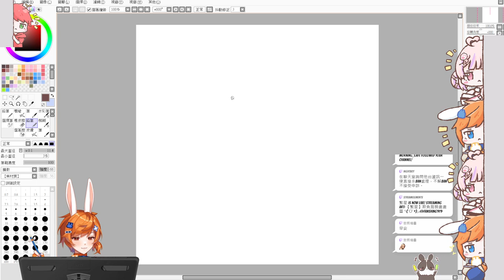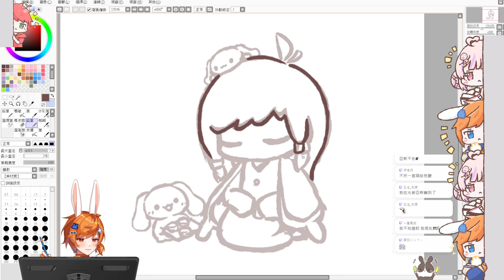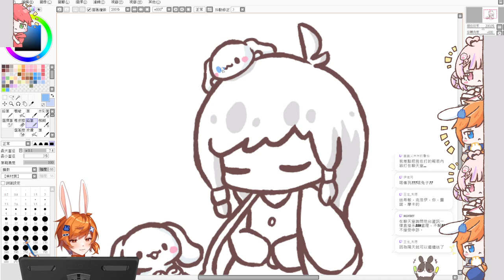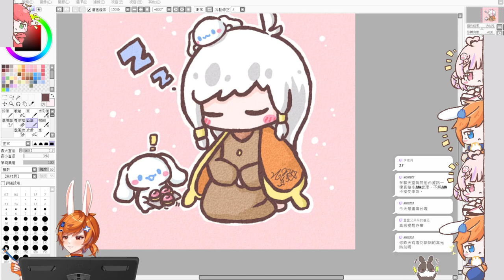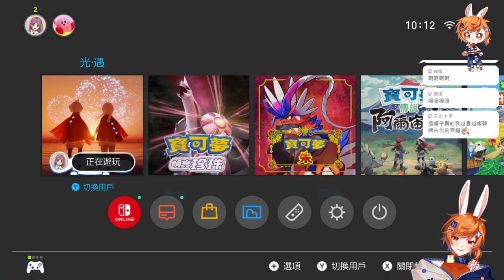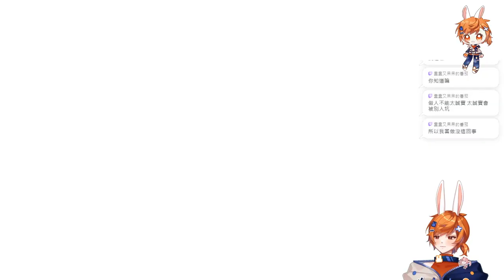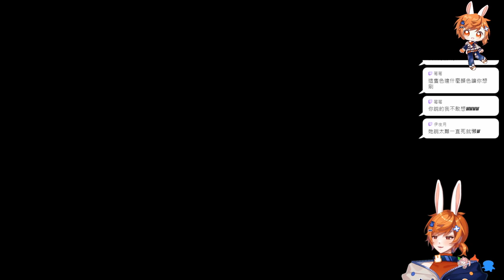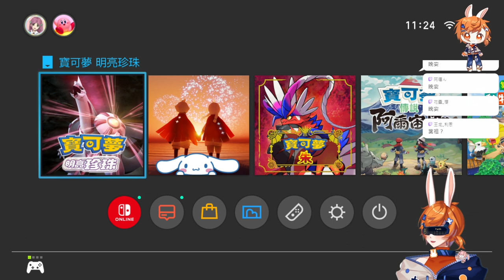【繁星】畫圖刷烈空坐 2024 5 9